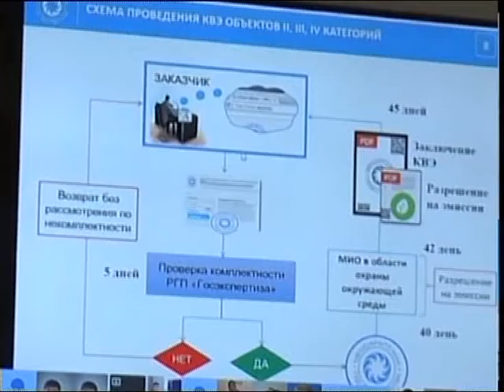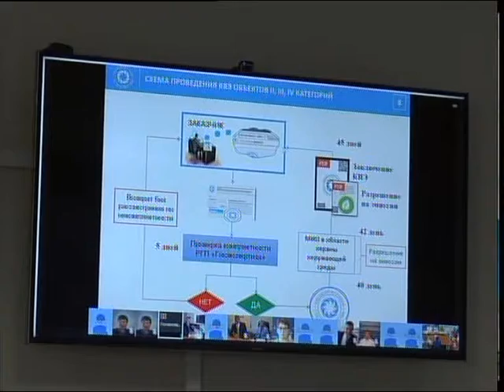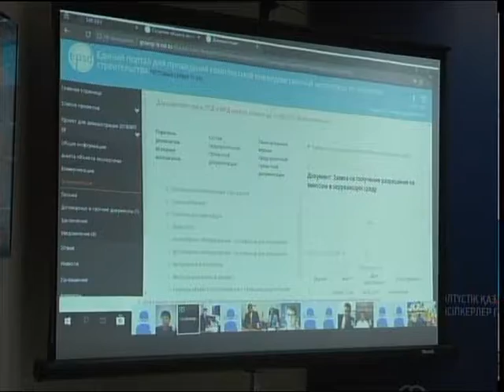Экологиялық заңнамаға толықтырулар мен өзгерістер енгізілді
Үстіміздегі жылы ҚР кейбір заңнамалық актілеріне кәсіпкерлік қызметті реттеу мен жетілдіру мәселелері бойынша өзгерістер мен толықтырулар енгізілді. Аталған жаңашылдық аясында енді бизнесмендер 45 күннің ішінде, мемлекеттік сараптама жүргізуге өтініш бере алады, экологиялық қорытынды мен эмиссияға рұқсат алады. Бұл жайлы кәсіпкерлер палатасында өткен жиында сөз болды.